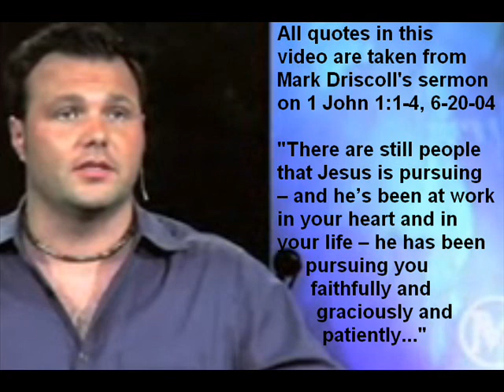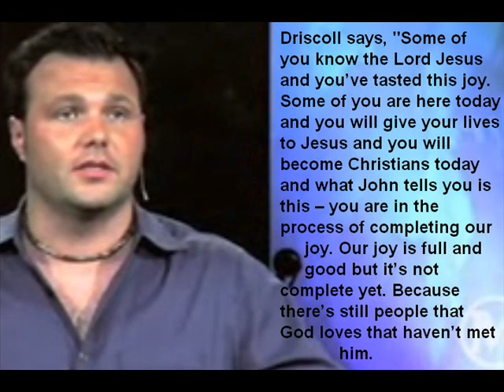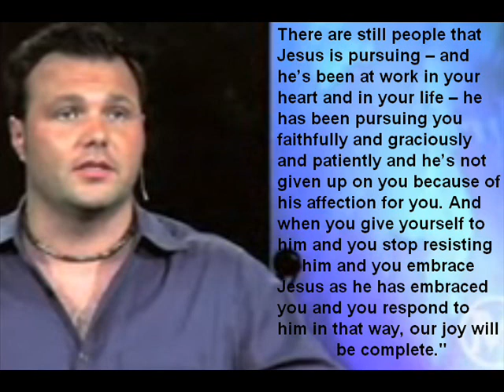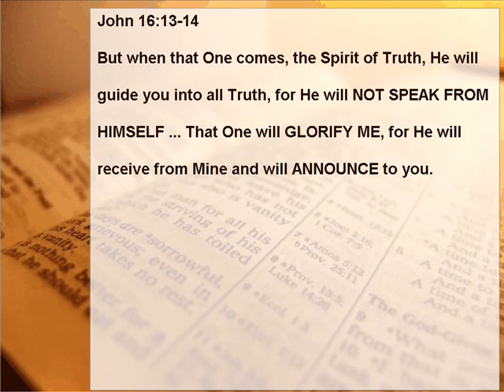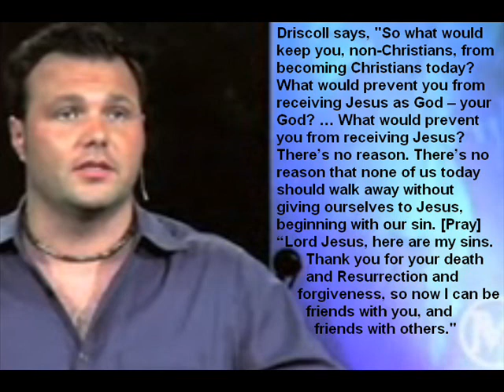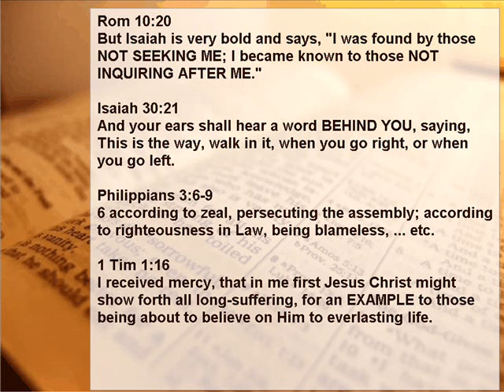Mark Driscoll tells unbelievers to sin (e.g. pray) when their prayer is sinful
Mark Driscoll from Mars Hill Church, WA, says that the Holy Spirit dwells in the hearts of unbelievers, preparing their hearts, helping them to "make a commitment" to follow Christ, and drawing them "closer to God". So, Driscoll affirms that the Holy Spirit helps unbelievers to learn to pray their way into salvation.

This contradicts Scripture. Hebrews 11:6 and Romans 14:23 declare that unbelievers cannot please God. The deeds of those without faith are sinful and abominable in the sight of God.

But what about Driscoll, doesn't he teach that the Holy Spirit performs works through unbelievers? Correct. Thus, Driscoll believes in a "god" where "god the holy spirit" causes an unbeliever to pray or seek after God, which "prayers" or "seeking" the Bible says are wicked. So Driscoll's god says that the unbeliever's pray is sin -- but then commands and exhorts unbelievers to pray! So Driscoll's god commands sin!

Contrast this with the God of the Bible. He will accept NOTHING but the work of Christ. Prayers of unbelief CANNOT please him. The only prayers he hears are ones out of thanks and gratitude for what Christ has done. For "How can they call on Him on whom they have not believed?" (Rom 10:14).

Is Driscoll really any different than Joel Osteen?

Response to user JEverettK

He wrote me...

=== "Seriously, this is like saying that by crying out in a completely helpless state to a lifeguard to please save me from drowning - that somehow I am interposing my own work and negating the true saving work of the lifeguard. Does no one else think that's just semantic stupidity?" ===

My response...

In everyday life, there's a reason you have to cry out to the lifeguard to be saved. The lifeguard is not omniscient - he may be ignorant of your drowning. Neither is the lifeguard omnipotent - he cannot save you by merely saying, "be saved". It's a conditional salvation. You need to contribute, e.g. you will probably have to grab hold of the lifeboat etc.

So we see -- that the reason you need to cry out / grab hold for salvation, is because the lifeguard is only a PARTIAL SAVIOR. You cry because he's not omniscient. You need to grab hold because he's not omnipotent.

Thus, to say we need to cry our way into Eternal Salvation is to say that God is a partial Savior, and no greater than the lifeguard.

"it is not of the one willing, nor of the one running, but of the One showing mercy, of God." (Rom 9:16)